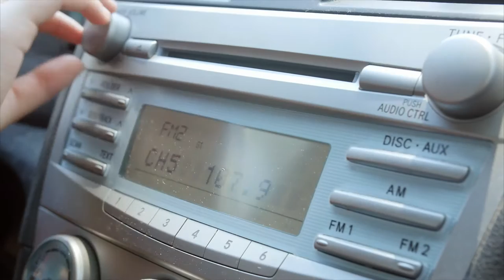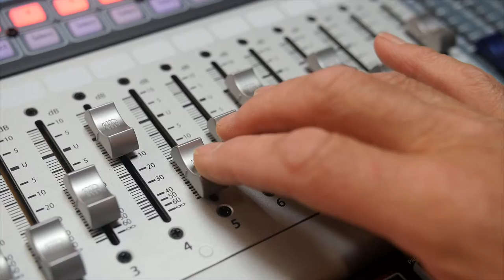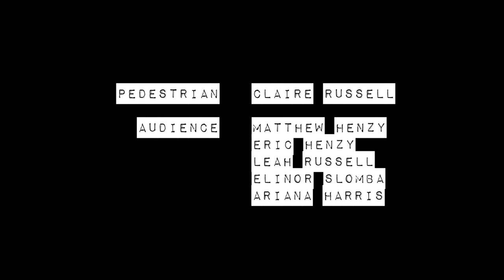Agent Edna: Bomb in the Band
Made for the 48 Hour Film Project, New Haven 2016